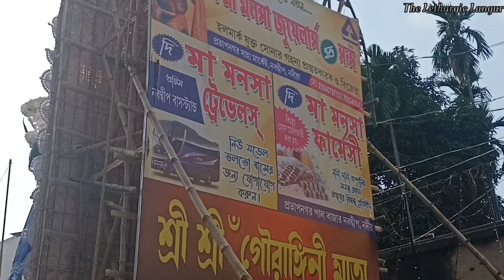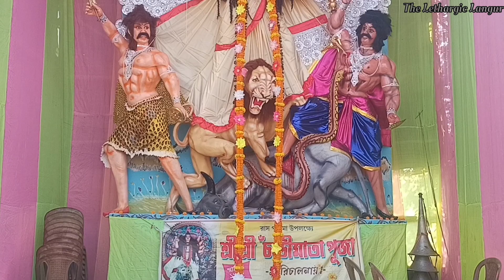Nabadwip Ras Festival 2022 | Nabadwip Rashyatra | Rash Purnima | নবদ্বীপ রাস শোভাযাত্রা | গৌরাঙ্গিনী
This video contains the celebration and procession of Idols of the ras festival celebrated in Nabadwip, Nadia, West Bengal. Śāktô Rāsa (Śākta Rāsa, Shaakta Raash, Shaakta Raasa or Shaakto Raas; Bengali: শাক্তরাস) is the most celebrated festival of Nabadwip, West Bengal, India. This festival is celebrated thirty-five days after the autumnal Durgā Pūjā celebration or fifteen days after Kālī Pūjā in Kartik Purnima. To the people of Nabadwip, Rash Festival is everything. The entire commonwealth eagerly waits for this festival all the year round.
The main features of Nabadwip Rash are to make huge Mūrtis with clay and to worship Shakti. Every Mūrti has an artistic design, a variety of imagination, religious discourse, and deep understanding of the scholars, which help entertain innumerable people.Cartoonist Chandi Lahiri said that the hugeness of clay Mūrtis differs from any other festival as Nabadwip's Mūrtis are shapely and symmetric despite their light weight and enormous proportions.
Ras festival mainly part of Vaishnavism. In the time of Chaitanya deb or some years earlier, Rash Yatra was started in Nabadwip. But it was Vaishnabic festival. Shakta ras is totally different from that. Sakta Ras festival may be older than Vaishnava Ras, because in the beginning, idols were worshipped in Patachitra. During the time of Krishnachandra and mainly Girishchandra, Nabadwip Rash yatra became popular. Krishna Chandra and Girishchandra spent much money to popularise the festival and since then worshipping started through clay idol.

Music Courtesy:

Shibaji Danka